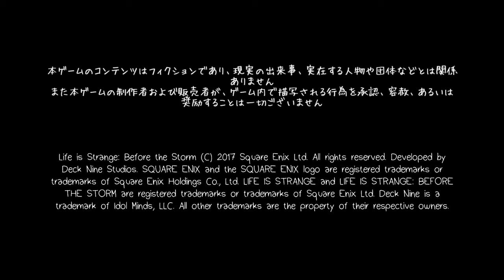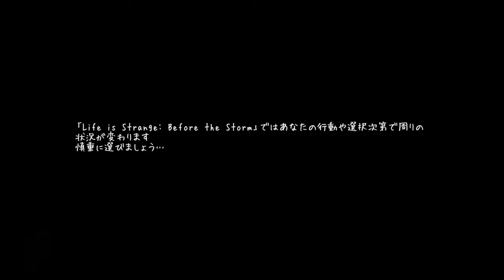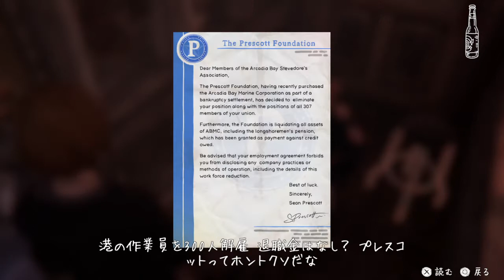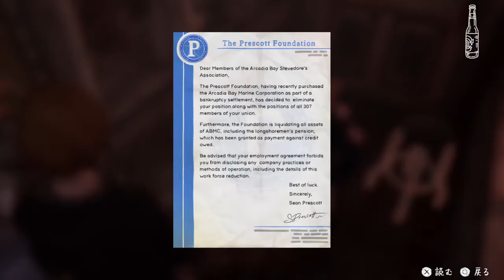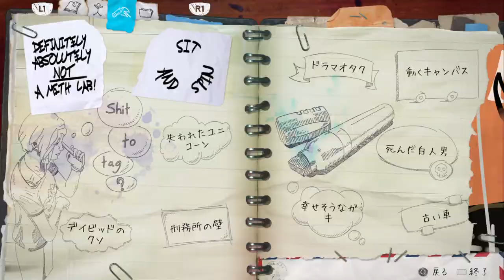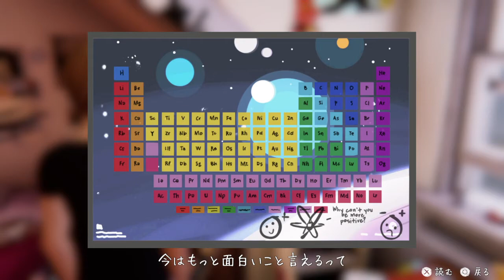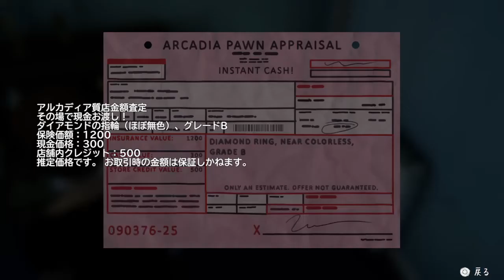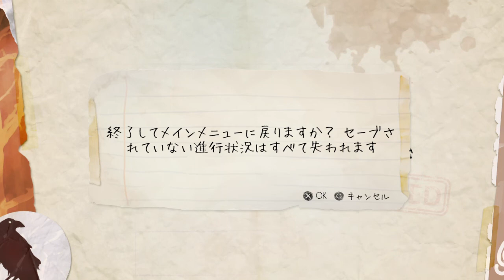life is strange before the storm ps4 eng Vo 01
2018/11～,2019/11～Premieres
FFtype-0HD,FF13,MHW,PSO2,FFCB,CCFF7,DCFF7IN,MinSaga,FF13-2
,LRFF13,Life is Strange,Disaster Report,Life is Strange Before the Storm←right here, FF12IN,FF3.FF13IN,FF10IN,FF15Com,Kinect Star Wars,Avatar The Game PS3,Fable The Journey,

This channel streaming twice every week.at 24 midnight on Monday and Wednesday. (JST)
It is streamed as Premieres to prevent Offline and Lag.
No commentary, No caption, Blind play, 1play1hour.

I post 30sec-Preview on Twitter

2018/11～順次配信予定、2019/11～プレミア公開
FFtype-0HD,FF13,MHW,PSO2,FFCB,CCFF7,DCFF7IN,MinSaga,FF13-2